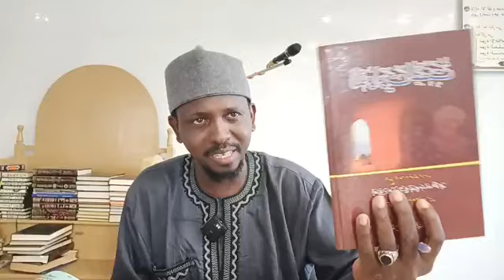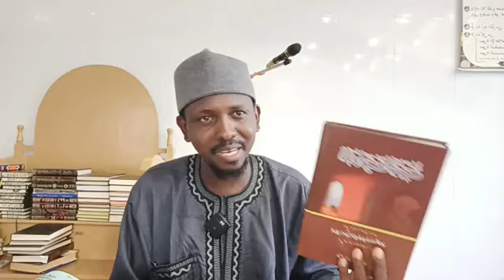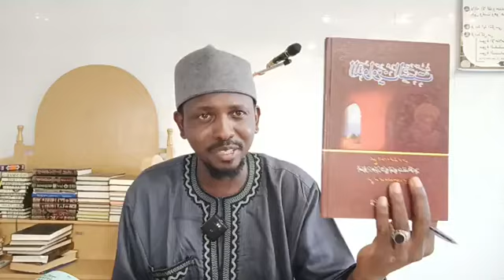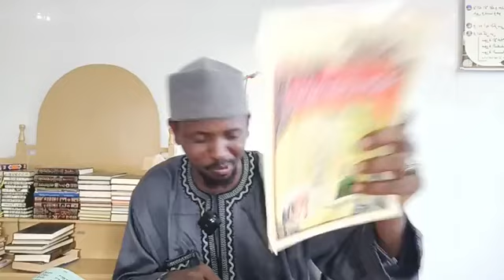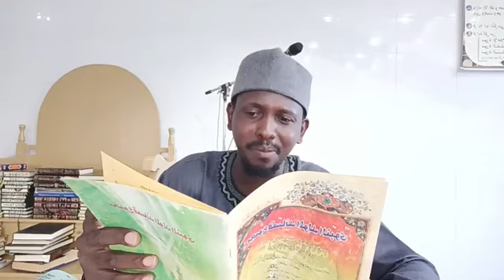Raddi Zuwaga Yan Maulidi | Tareda Sheikh Baffa Hotoro